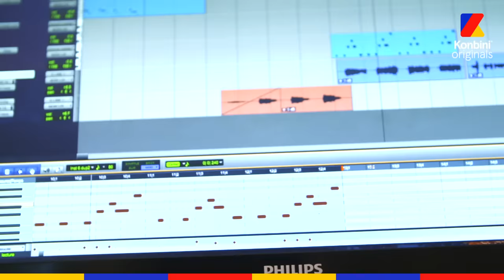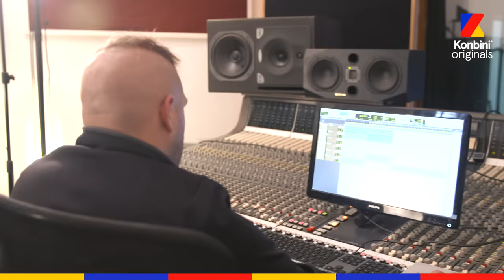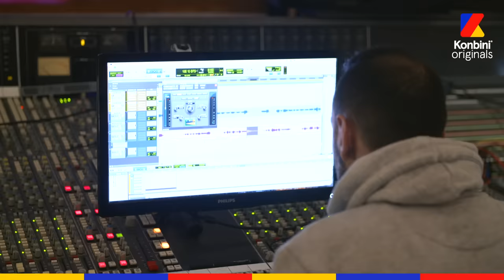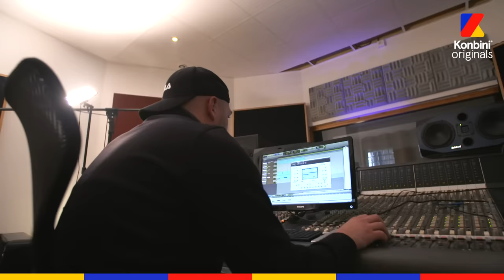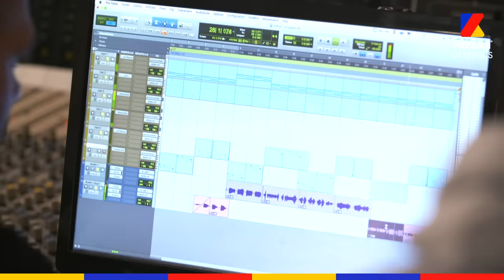On a passé une journée en studio avec Jul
"Si j'étais pas connu là, je serais faire des courses !"
Images inédites : on a passé une journée entière en studio avec Jul alors qu'il préparait son prochain album "Rien 100 Rien".